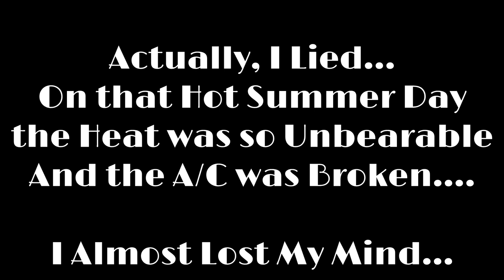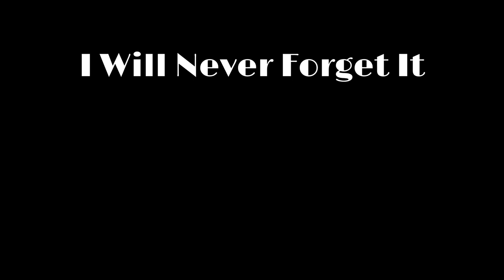Francisco Bustamante 3 Rail Bank: As Amazing as Earl Strickland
This Francisco Bustamante 3-Rail Bank on the 9 Ball was as amazing as the Earl Strickland shot against me. Django played it at the end to beat me in miraculous fashion.
You will have to see it to believe, so watch this great and highly entertaining match from start to finish and tell me if this was anything but utter brilliance. He is a US Open Champion, 9 Ball Champion, One Pocket champion, and executor of amazing bank shots.

Francisco Django Bustamante is also know for having the best 9 Ball break in pocket billiards.

What a great thrill it was for me to play 9 Ball vs. one of the all-time greats, a US Open Champion, and Inductee into the Billiards Hall of Fame. You have to watch the amazing 3 rail bank shot he pulls off in the end.  I will always remember this forever:)

Please also check out our 2-part video "Stealing Mike Massey Trick Shot Magic", which are Games 4 and 5 of our best 3 out of 5 race in Vegas - and other matches I've played against some of the Top Pro Billiard legends.

ABOUT KAJU

Who is this guy Kaju?

Kaju is an authority in the karaoke space. He was previously a contestant on the Friday night ABC-TV series “Karaoke Battle USA” where he was awarded entry by being selected as a regional winner in the Final 8 category from a pool of thousands of other national contestants.

He has also been interviewed about karaoke singing by award-winning news correspondent John Berman on the award-winning series ABC NIGHTLINE NEWS in the episode “Singing for the Liquid.”

He also currently hosts AirBnB private tours by the same name in his hometown of New York City.

Many of Kaju's AirBnB Tours will be filmed on location and turned into future You Tube episodes of Karaoke Pub Crawl. Join one of Kaju's next private AirBnB Tours and you could be seen on future You Tube epsiode!

If you would like to book one of Kaju’s AirBnB tours which begin in January 2020, click below to go directly to his AirBnB page.